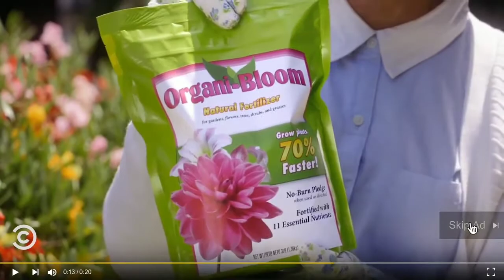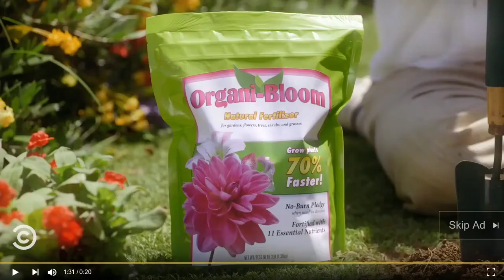youtube, don't recommend this video to anyone.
don't spend a time watch this whole video.

don't scroll down.